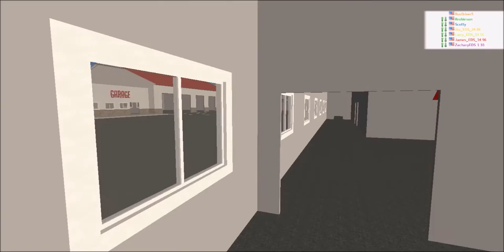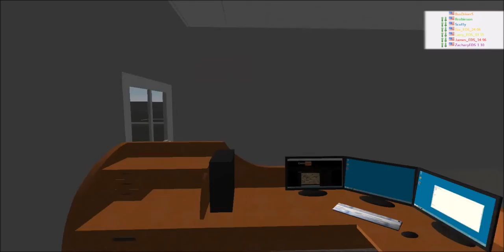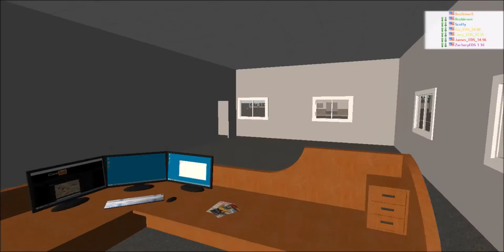Rigs of Rods - Wednesday EDS Routes (3/1/17)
Credits:

Intro made by Andrew Tech

Outro made by Paul Tech